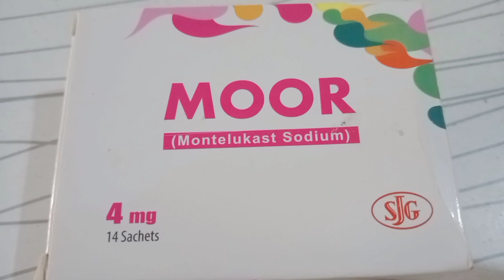Moor 4 mg(Montilukast Sodium) Sachet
Moor 4 mg sachets use for anti allergic sans ki nali mai problems